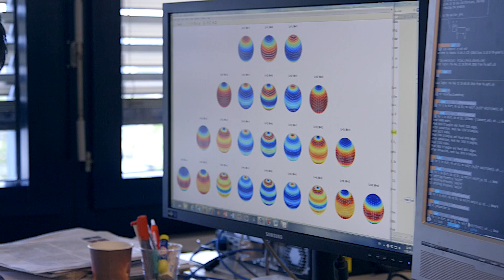Chen Yan, PhD Program in Photonics